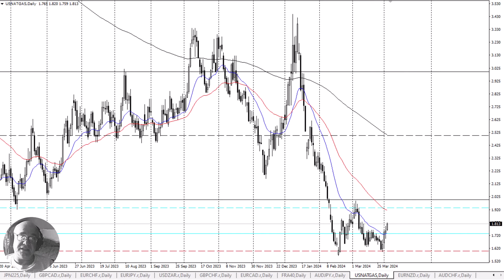Natural Gas Daily Forecast and Technical Analysis April 03, 2024, by Chris Lewis for FX Empire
The natural gas markets bounced a bit during the session on Wednesday, as we are looking at this from the prism of an investment more than anything else.